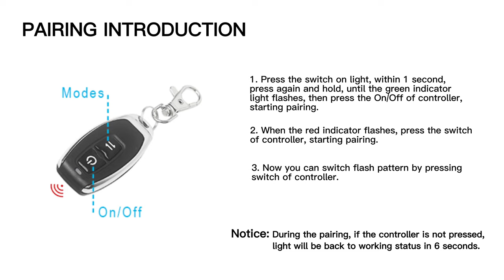Agrieyes Remote Control Beacon Light, Rechargeable Wireless Flashing Lights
AgriEyes remote control beacon light for vehicles with remote,It is a guarantee of safety during the journey - YOU ARE SAFER WITH US!
We are here for you for life.